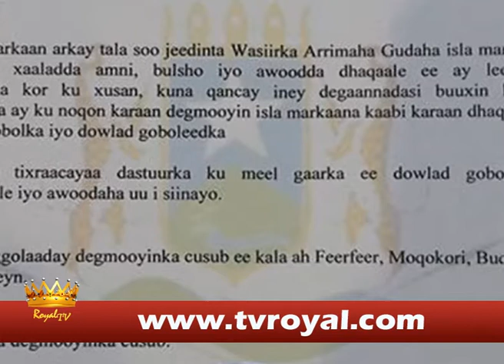Warka Royal Tv 13 08 2017 In ka badan 10 wasiir Maamulka Hirshabeele oo iska casilay xilka ay hayee